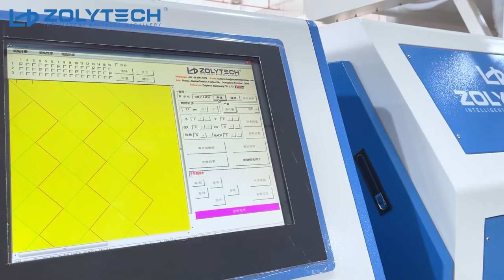ZLT-YS-128 Computerized Lock Stitch Multi-needle Quilting Machine / Queen Size Comforters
Hear its working performance.

Quilting machines for quilts, comforters, jackets, bedcovers, sleepingbags, etc.
Machine size can be customized as your customized products.